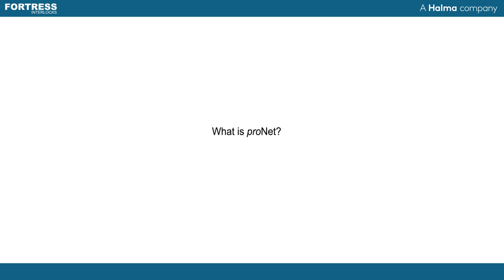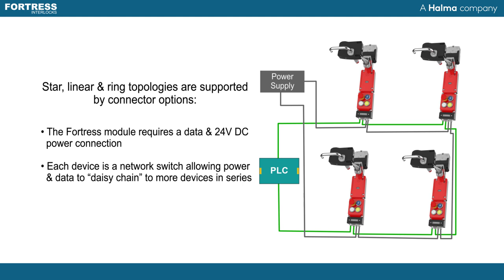PROFINET/PROFIsafe and EtherNet/IP with CIP Safety - Safety Devices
This video showcases our Networked Safety Gate Switches within our amGardpro range.

Created by Leirom Puno – Creative Content Designer
Software used:
KeyShot
Premiere Pro
After Effects
Illustrator